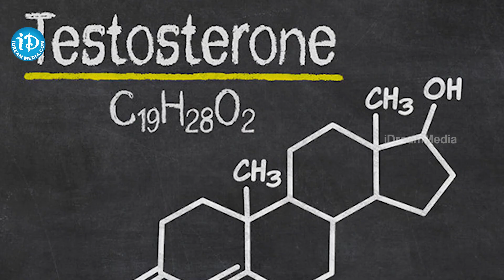Get Rid Unwanted hair Easily | Remove Unwanted Hair at Home | Natural Facial Hair Remover | ARM